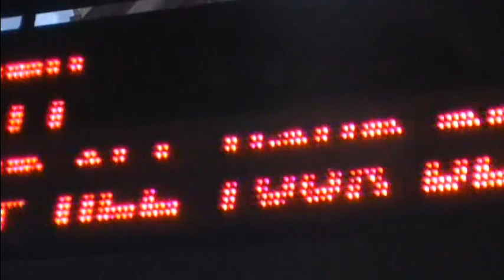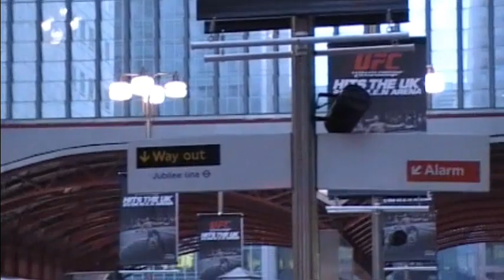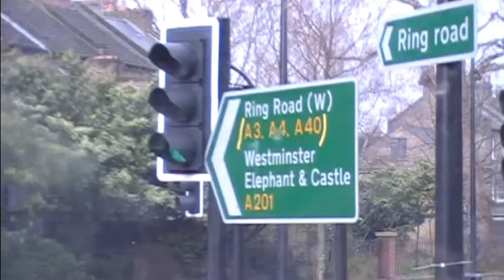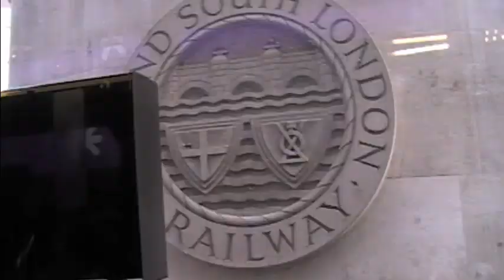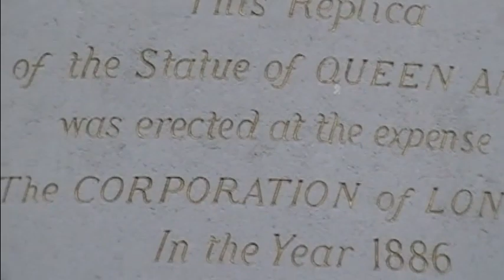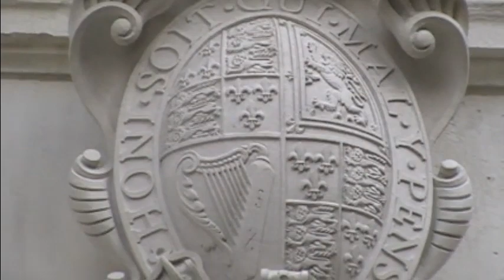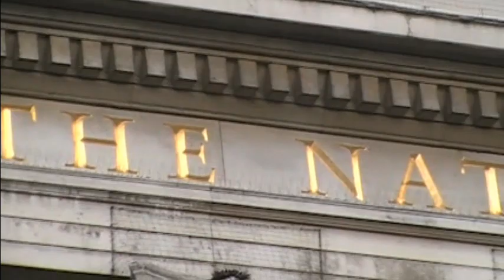Headway School European Trip 2006-1